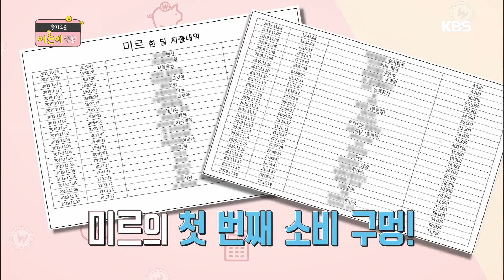미르 결혼자금 모으기 대작전! 3년 안에 1억 원 모으기 [슬기로운 어른이 생활] 20191217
미르 결혼자금 모으기 대작전! 3년 안에 1억 원 모으기